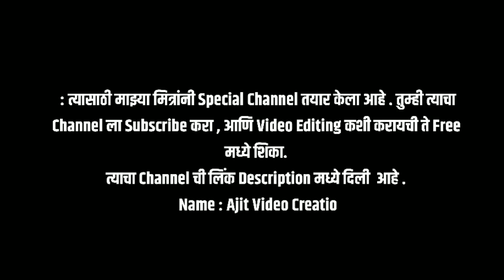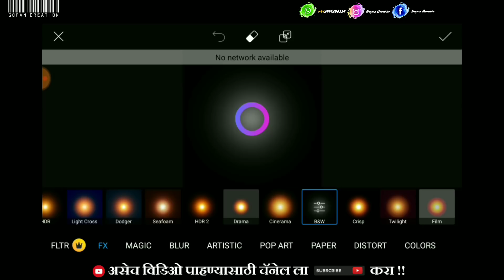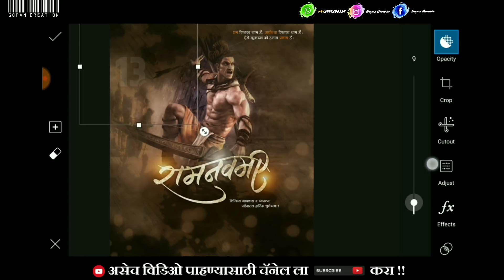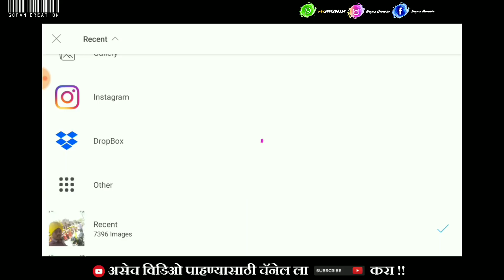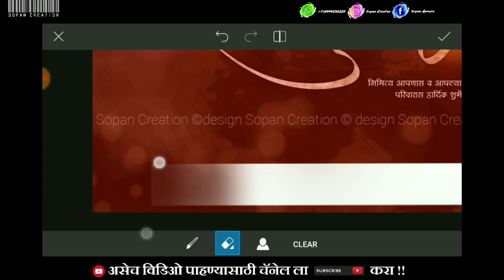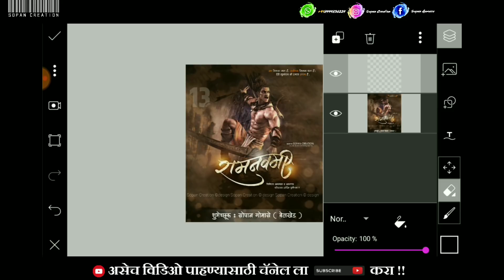New Ram Navami Banner Editing In Picsart/Mobile/Pixelab/2021 | Ramnavami Banner | रामनवमी बॅनर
ramnavami special editing , marathi banner , ram navami calligraphy banner , ram navami calligraphy ,

👁️‍🗨️ मित्रांनो , मी जेवढे Pngs आणि Background use केले आहे. त्याचा Zip File पासवर्ड विडिओ मध्ये दिला आहे कृपया विडिओ पूर्ण बघा. धन्यवाद 😊

🤔 काही Problem / आमच्या संपर्कासाठी , आमच्या व्हाट्स अँप ( Whatsapp Group ) ला जॉईन करा . खाली दिलेल्या लिंक वर क्लिक करून तुम्ही आमच्या Whatsapp Group जॉईन करू शकता.

●● Invitation Video/banner video/Fevistial Video●●

●● Ram Navami Banner Stock ●● 🚩

🔊 All the Images/Picture Shown in this Video Belong to the Respected Owner and Note Me I am Not the Owner of any Picture Showed In this Video. All Content Used is Copyright to
Sopancreation Use or Commercial Display or Editing of the Content without Proper Authorization is Not Allowed.

_________________ SOPAN CREATION________________

Sopan Creation